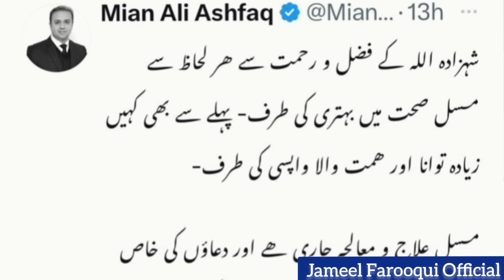Latest about Imran Riaz Khan's Health | GCU ka Program to Warr gaya | Details by Jameel Farooqui